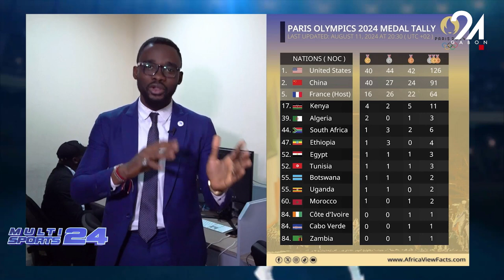MULTISPORTS 24 - DU 12 08 2024